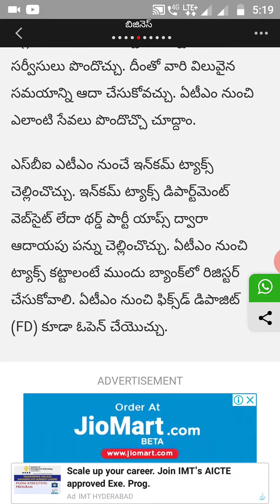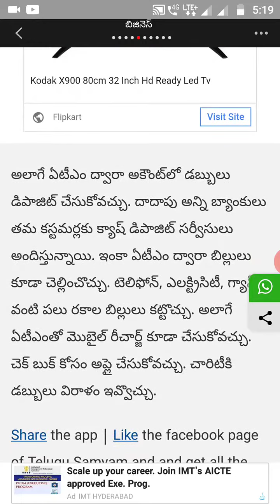SBI customers for ATM new services in Telugu